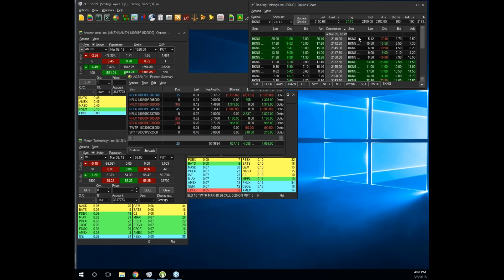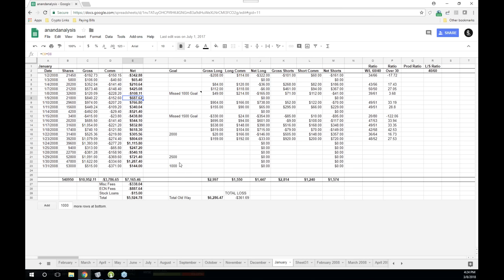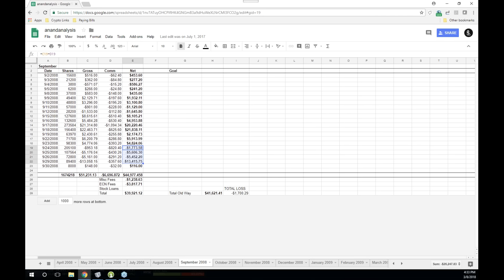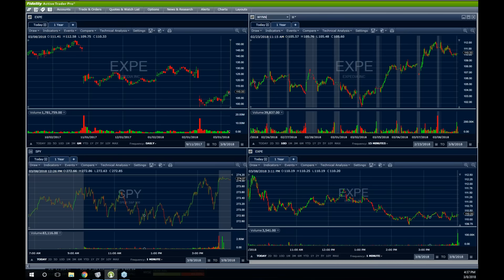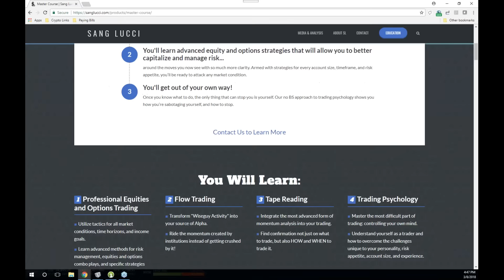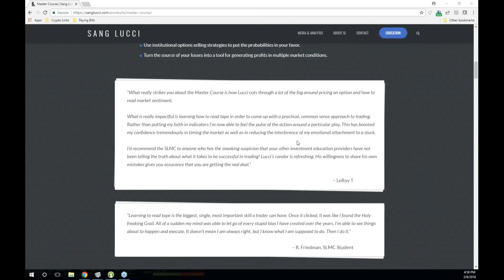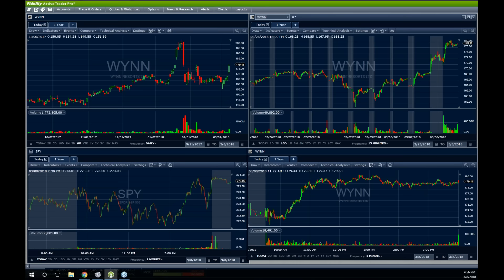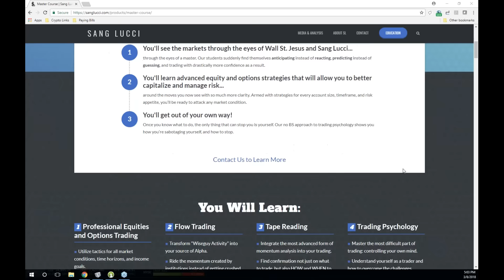The 3 Reasons You Get Into Losing Trades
Sang Lucci breaks down the top three reasons we all find ourselves pulling the trigger on bad trades. If you can't relate to one of these, you're either lying to yourself or you haven't been trading for long enough!

Take advantage of the special Lucci mentions in the webinar by visiting We hope to see you in class Monday night...